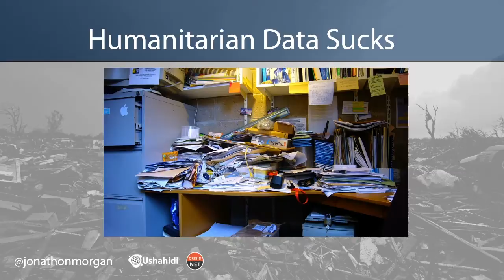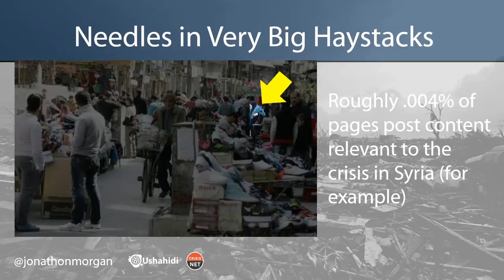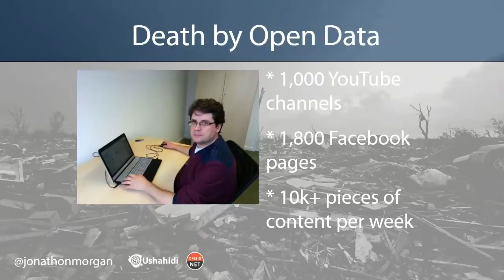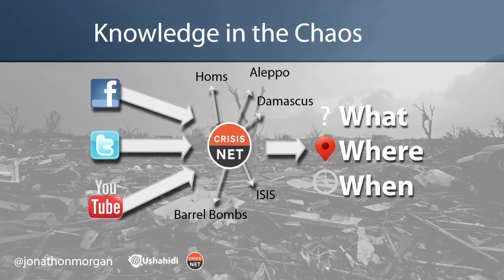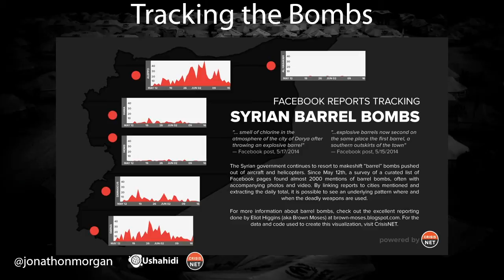Jonathan Morgan - Ignite OSCON 2014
A 5 minute Ignite talk: "Watching Guys Fire Rockets."

5 minute talks, with a new slide every 15 seconds.